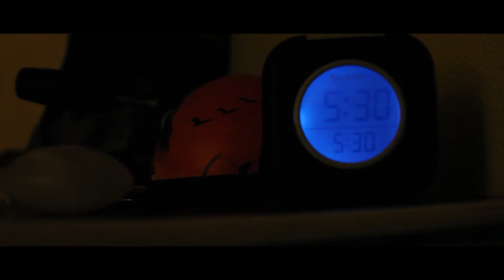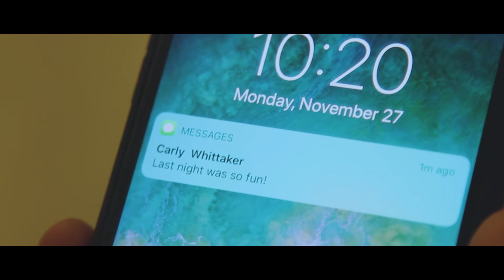G.R.I.N.D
A short film about the millennial stereotypes in todays society. Shot and produced by the video production students at Boise State University.